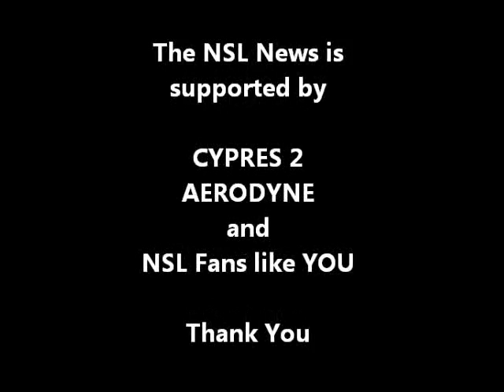Paraclete XP Outdoor Championship 2013 - Round 2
Round 2 competition videos.